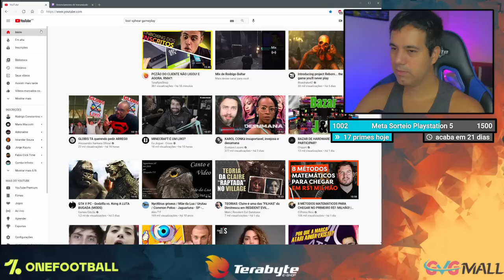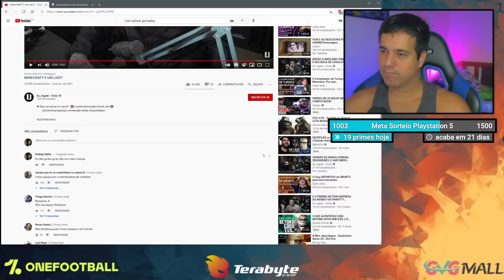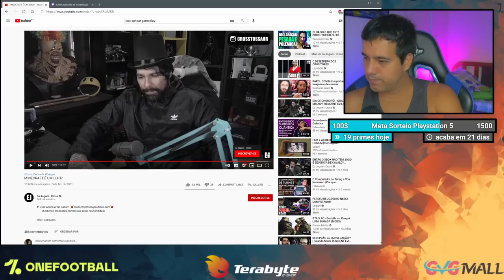React - Minecraft é um lixo?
React do vídeo do Cross que rolou durante alguma live.

 -- Livros Recomendados
Gabriel Torres